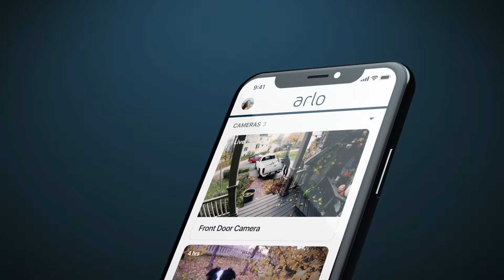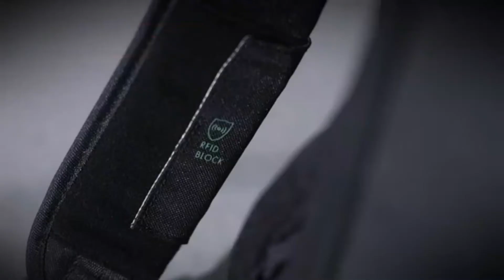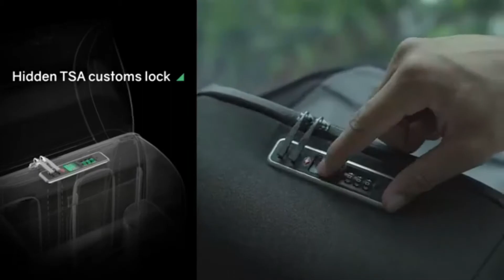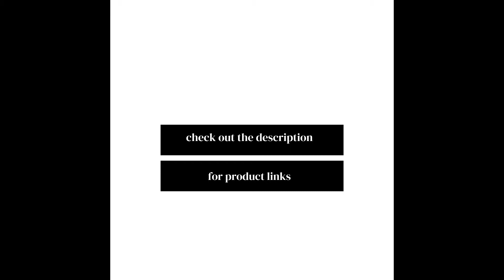5 Amazing products on amazon | gadgets | toys | drone (2021) amazon #2021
In this video you will see 5 amazing amazon products , like drone, toys, smart bag packs etc. These products are under $399.
product link :
1.Korin smart bag pack

2. DJI Mavic Mini

3. Arlo Wireless Camera

4. Anki overdrive

5. Jabra elite 3